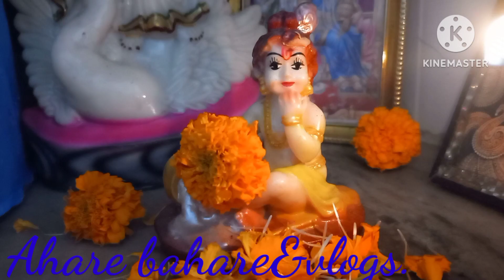vlog bengali vlog বছরের প্রথম দিনটা এমন কাটবে ভাবিনি😱😱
Ahare bahare&vlogs .